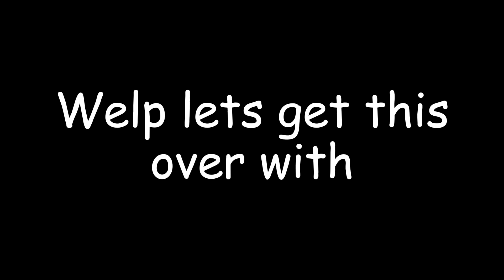Start of Megalovania but with no pauses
Welp lets get this over with - Sans Undertale 2024